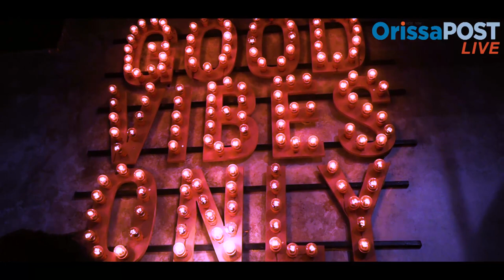BHUBANESWAR BULA BULI #7 (PATIA)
After their failed attempt at cracking the name game in the last episode, the Chagalas travel decided to move on to their next pit stop- the fabled land of Patia.